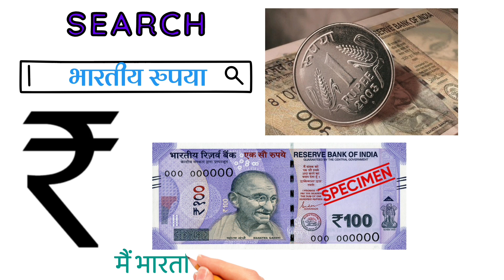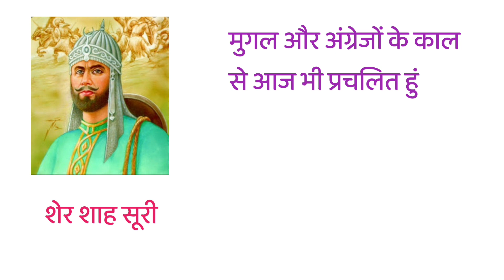indian currency information | in hindi | भारतीय रुपया जानकारी | indian rupee facts in hindi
indian currency information in hindi | भारतीय रुपया जानकारी

how to play business game in indian currency in hindi
thailand currency vs indian currency in hindi
latest news about indian currency in hindi
indian currency system in hindi
vietnam currency to indian rupees in hindi
10 pybaen coin in indian currency hindi
uzbekistan currency in indian rupees hindi
indian currency value in other countries in hindi
भारतीय रुपया का इतिहास
भारतीय रुपया और अन्य मुद्राओं
भारतीय रुपया मूल्य
भारतीय रुपया चिह्न
भारतीय रुपया और डॉलर
भारतीय रुपया की कीमत
भारतीय रुपया पाकिस्तानी रुपया
भारतीय रुपया पाकिस्तान
भारतीय रुपया का चिन्ह
भारतीय रुपया डॉलर
भारतीय मुद्रा की जानकारी
भारतीय रुपया मूल्य
भारत की करेंसी कितने नंबर पर है
भारत की करेंसी क्या है
भारतीय रुपया चिह्न
भारत का ₹1 चीन के कितने रुपए के बराबर है
भारतीय मुद्रा का इतिहास PDF
भारतीय मुद्रा में कितने प्रकार के नोट है
इंडियन करेंसी नोट्स
भारत का रुपया किन किन देशों से बड़ा है
रुपये का चिन्ह
Rupaye
इंडियन करेंसी नोट्स
एक रुपया
भारतीय मुद्रा चिन्ह
Indian Rupee to Dollar
रुपया in English
रुपये का चिन्ह किसने और कब दिया